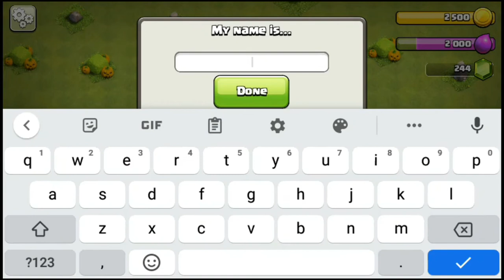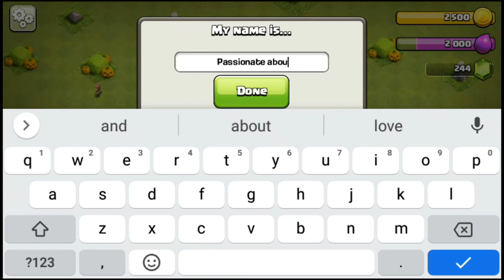Clash of Clans|| town hall 1 to town hall 2|| lets play|| I start Clash of Clans|| Passion T.V|| HD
lets play
I start Clash of Clans

.Passion T.V.

how to play clash of clan may nay aap ko ic vieo ma bta rea agar aap ko sumajh nahi ayyee to agli vieo bhi laooo ga

Pakistan Zindabaad may aj clash hum clash of clans khelay hai asap ka kea hai babhi

Pakistan Zindabaad